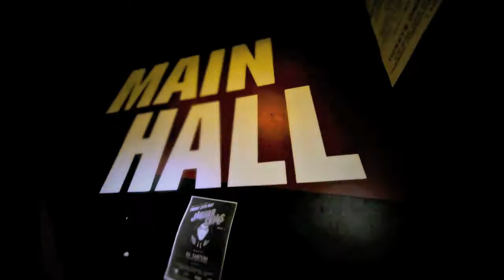Detonate Indoor Festival 2011.mov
Detonate Indoor Festival, Nottingham, Rock City, 2011, Commix - How you gonna feel, Photography By Urban Picture House